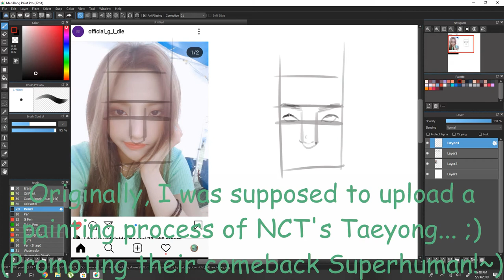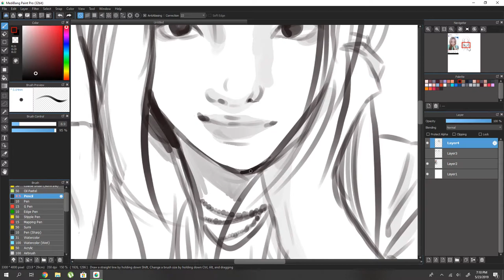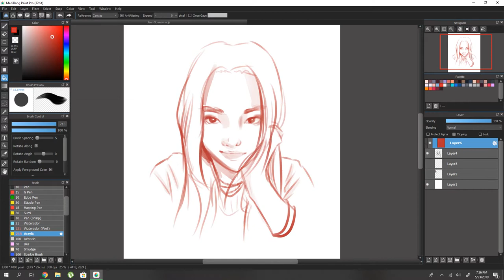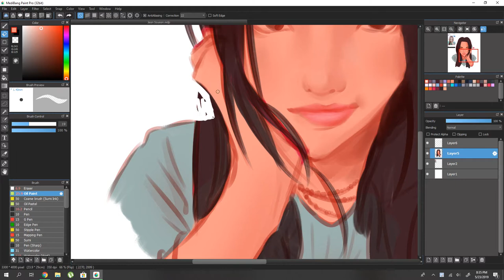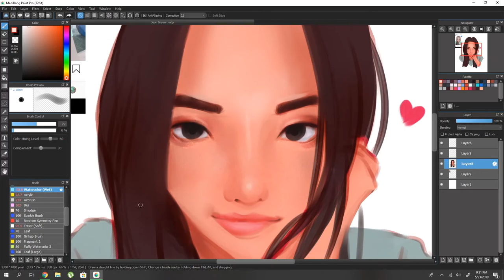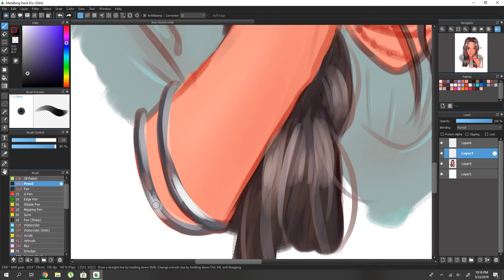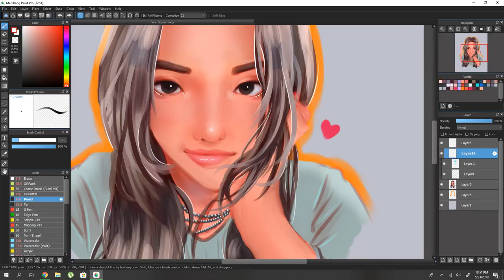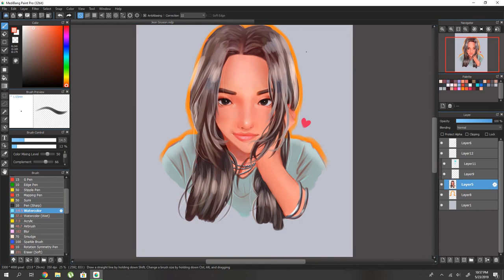G-IDLE JEON SOYEON | Digital Painting Process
Hola!~ So today I was supposedly going to upload a speedpaint for NCT 127's new comeback 'Superhuman', but my pc kept crashing and I basically lost all clips... ;-; (I will redo soon tho xd)

Stalk me!